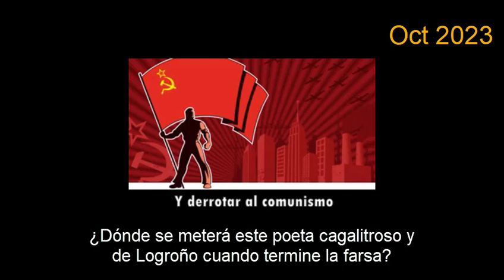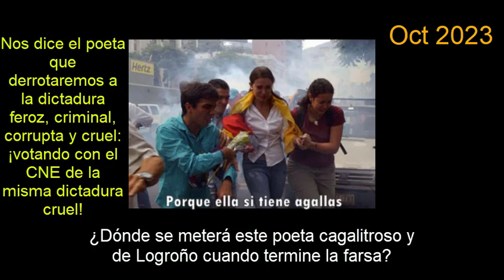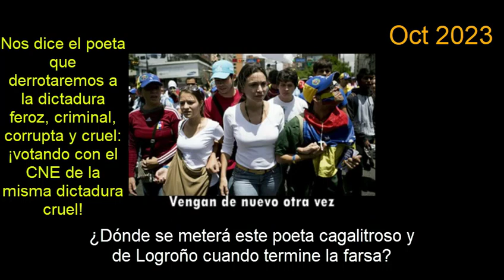2023 M10 21 La Dama de Hierro